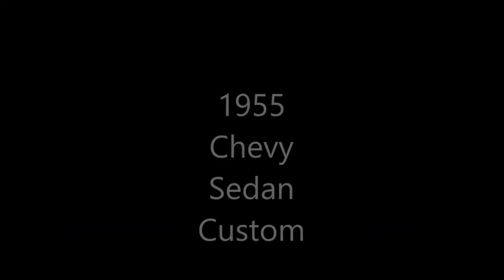1955 Chevy Flames Dreamgoatinc Classics Hot Rod Muscle Car Pro Street Cars Video